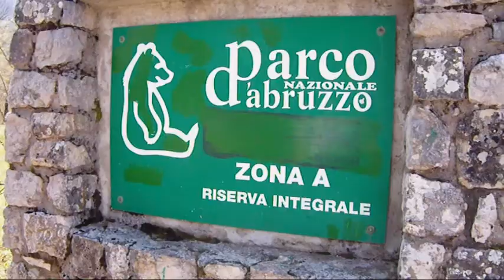Camosciara.WMV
Tutte le classi della Scuola Media di via Sestio Menas effettuano una escursione presso il Parco Nazionale d'Abruzzo.
Video di Raffaele Crispino